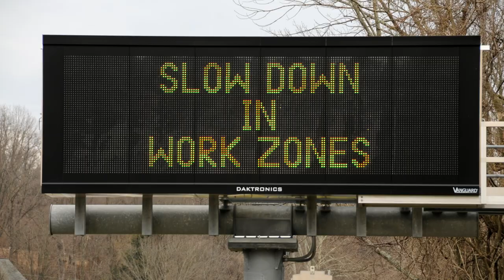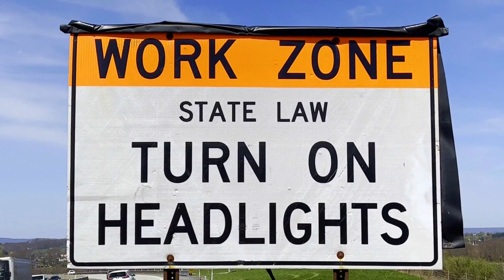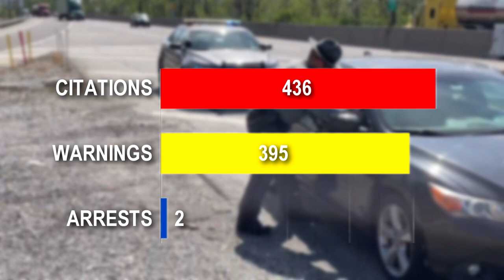Operation Orange Squeeze keeping work zones safe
To help keep crews safe in work zones, the Pennsylvania State Police boosted enforcement last week as part of Operation Orange Squeeze. In just one day, they issued more than 400 citations across the Turnpike, showing the potential dangers our crews face every day from speeding and distracted driving. Please slow down and put the phone down to keep our workers safe.